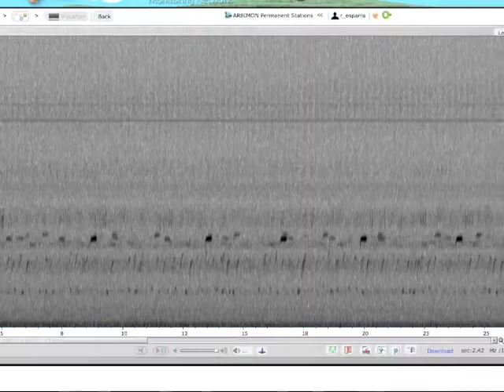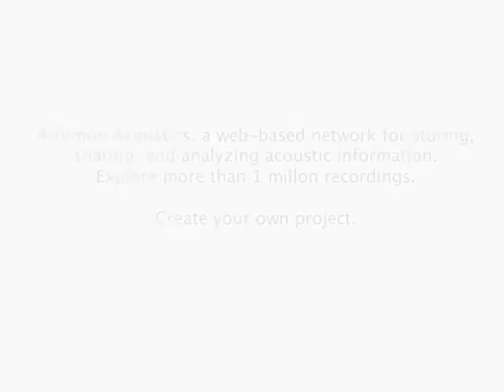Arbimon Acoustic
A web based network for storing, sharing, and analyzing acoustic information. Explore more than 1 million recordings.